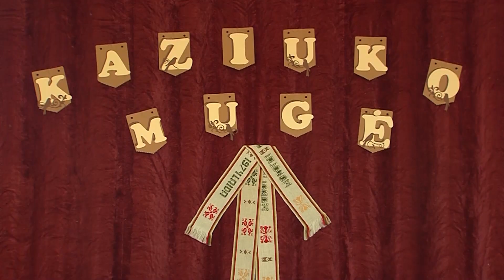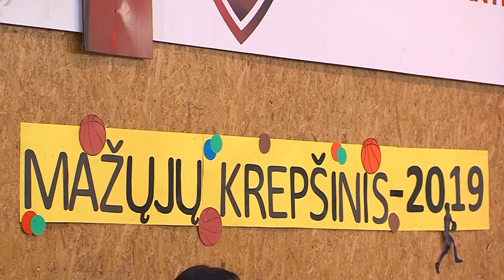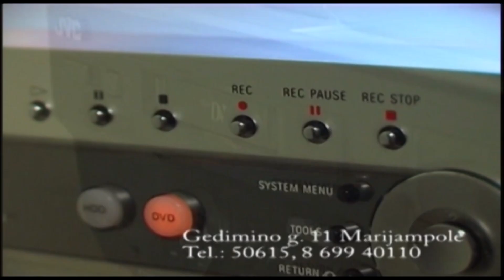2019-03-06 Marijampolės TV žinios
- Prasideda Gavėnia – rimties ir susikaupimo metas.
- Kaziuko mugė Mokolų progimnazijoje – ir linksmybės, ir gausiai nukrauti prekystaliai.
- Žaidimų sporto mokykloje šiandien karaliavo Mažųjų krepšinis.